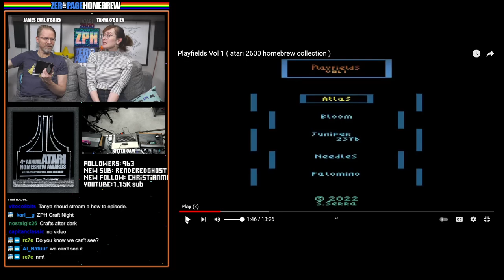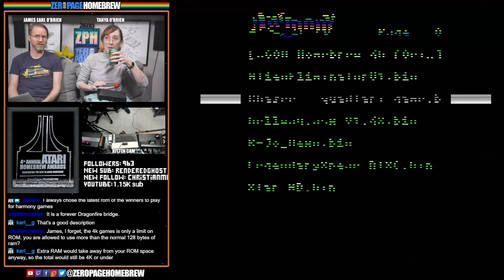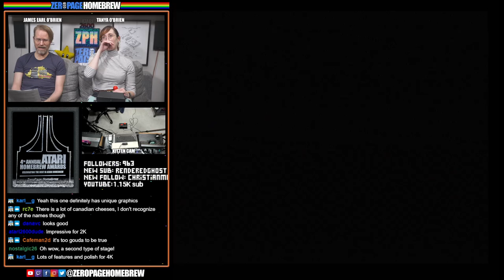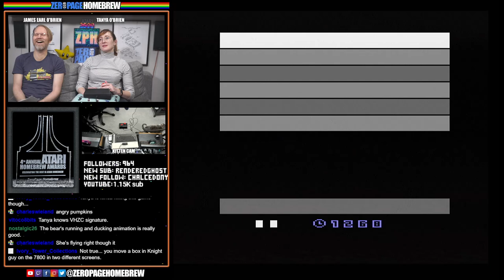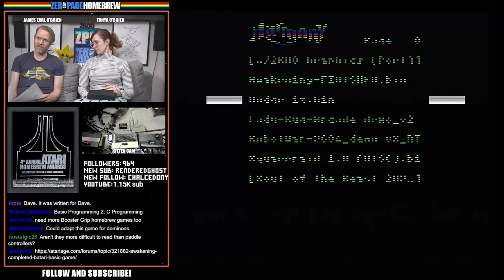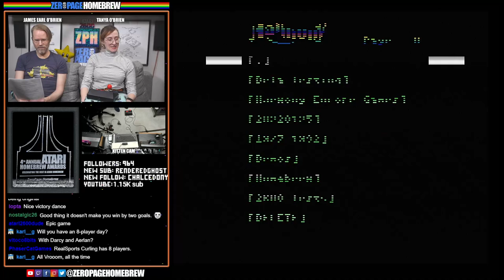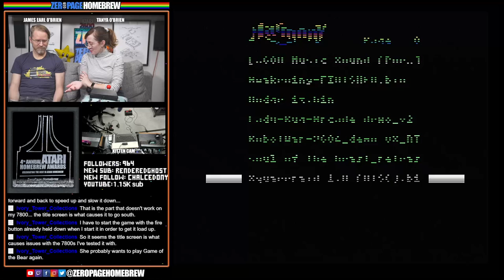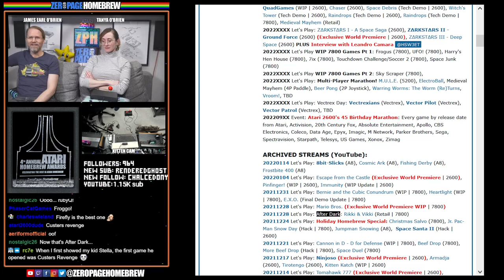AHA Nominee Playthrough Part Two! Best Atari 2600 ≤ 4K, Best 2600 Graphics and Music + Sound!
00:00 - Intro/News
25:38 - Atari 2600 Best Homebrew ≤ 4K (Original)
50:09 - Atari 2600 Best Homebrew ≤ 4K (Port)
1:02:31 - Atari 2600 Best Graphics (Original)
1:22:39 - Atari 2600 Best Graphics (Port)
1:35:54 - Atari 2600 Best Music + Sound (Original)
1:53:07 - Atari 2600 Best Music + Sound (Port)

60FPS through RetroTINK 5X-Pro: Atari 2600 (RGB), 7800 (SVID), 800XL (SVID)